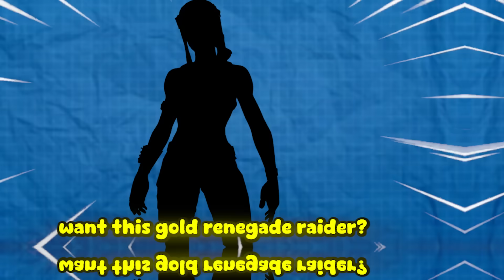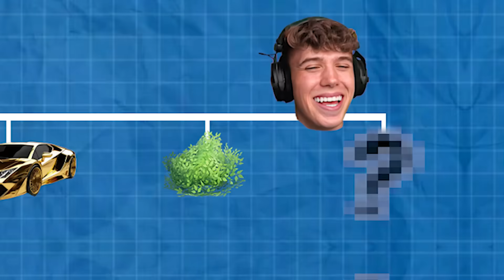I Paid 9 Year Old to SCAM a Girl in Fortnite!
I Paid 9 Year Old to SCAM a Girl in Fortnite in Fortnite Chapter 5 Season 4 with Ghoulz!